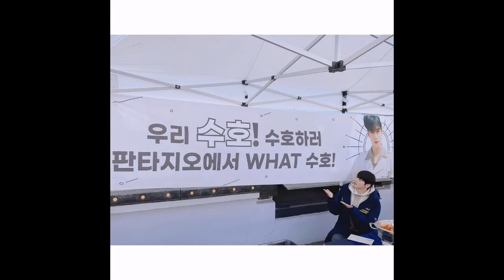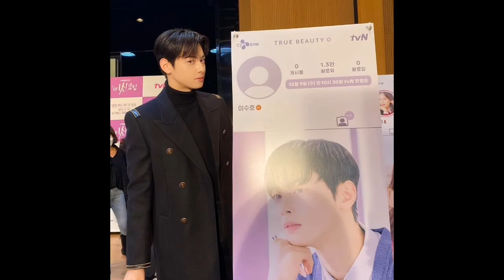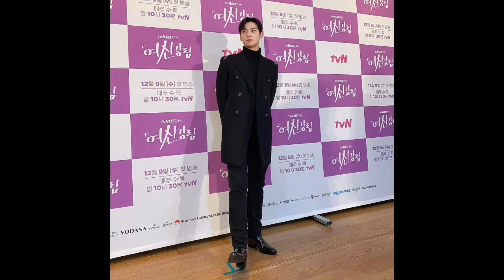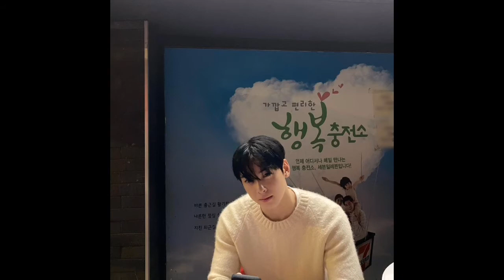ASTRO CHA EUN WOO - BABY